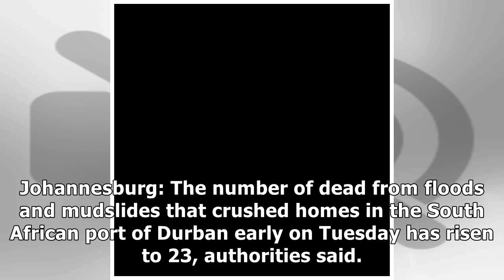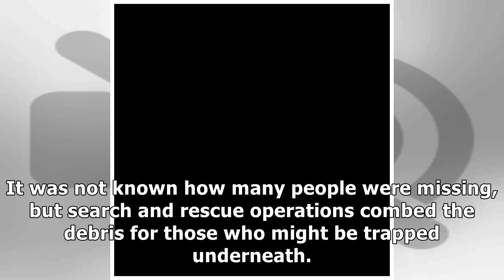Floods, Mudslides Kill 23 in South Africa; Rescue Operations Underway